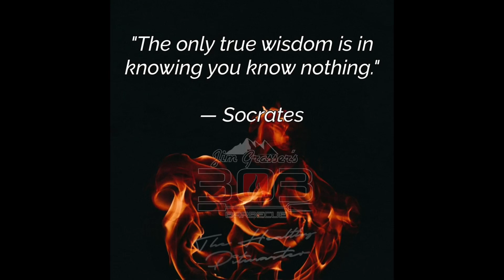The Amazing Health Benefits of 90% Dark Chocolate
90% dark chocolate isn’t just a treat—it’s a superfood! In this video, discover how it boosts heart health, supports your brain, and helps with weight management, all while satisfying your sweet tooth. 🍫